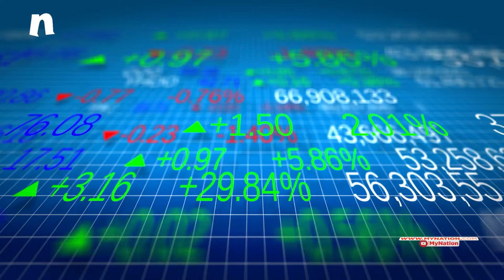Airtel To Raise Funds Up to Three Billion Dollars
The board of directors at telecom major Bharti Airtel has approved fund raising of up to three billion dollars (about Rs 21,516 crore) to pay adjusted gross revenue (AGR) dues of over Rs 35,500 crore to the Department of Telecom (DoT) January-end.

The company will raise two billion dollars by exploring a combination of public or private offerings of equity shares, qualified institution placements (QIPs), convertible debentures, convertible securities, warrants, American depository receipts (ADRs) and global depository receipts (GDRs). Bharti Airtel will be issuing bonds, debentures and warrants on private placement basis to raise the remaining amount.